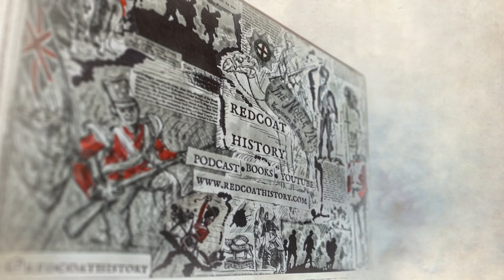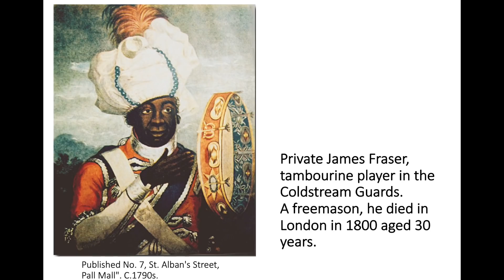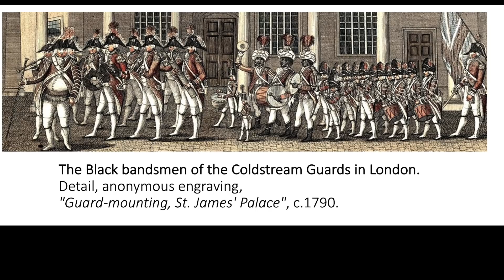The black soldiers who battled Napoleon - a fascinating and little-known story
Today I am joined by John Ellis to talk about a subject I knew nothing about - Black soldiers serving in British regiments during the Napoleonic wars. It turns out that there were quite a lot...a number of whom built great careers.

As it is blackhistorymonth this seems like a great time to talk about this subject.

In this episode of the Redcoat History Podcast, John explains where these men came from, how they were treated and what happened to them.

John doesn't have much of a social media presence but with a little digging his excellent articles can be found. I've linked to a couple of them below:

You can also look out for me on Twitter and Instagram where I am @redcoathistory.